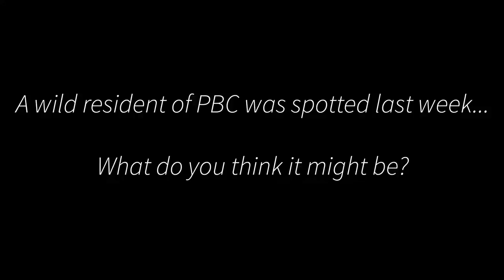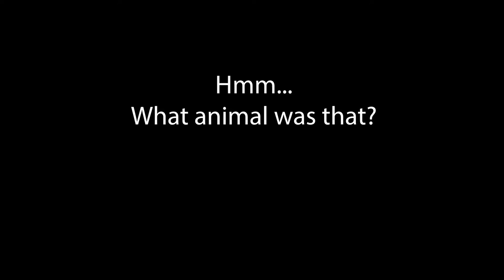What Animal Is It?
An animal who lives at PBC was caught on camera last week.
As you watch the animal, put on your biologist hat! Observe how it looks, what size it is, how it moves, and what habitat it is in.

Can you guess, based on your observations, what animal it might be?